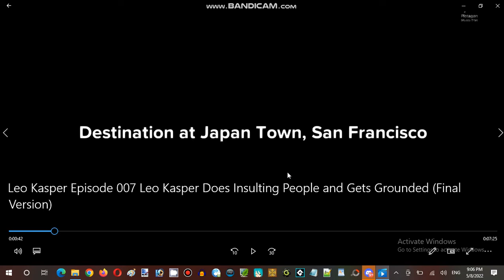Ice Cream Sundays Hour Streaming at Terminal Internet Reality Establishment 04 Part 04